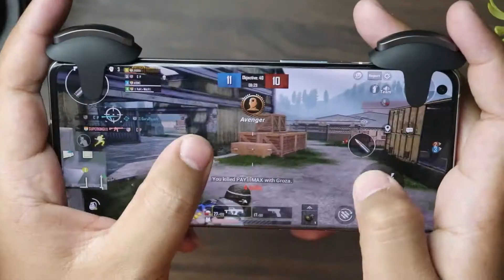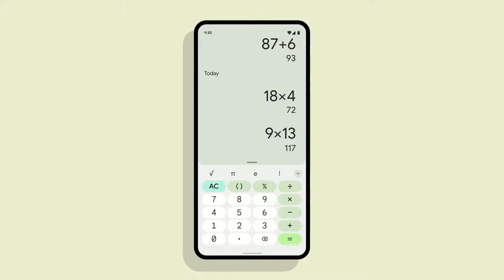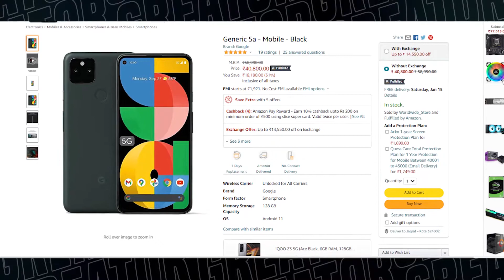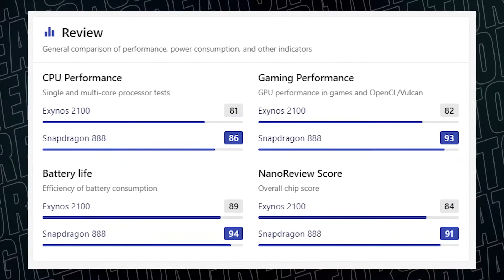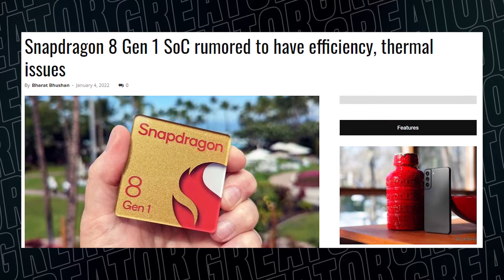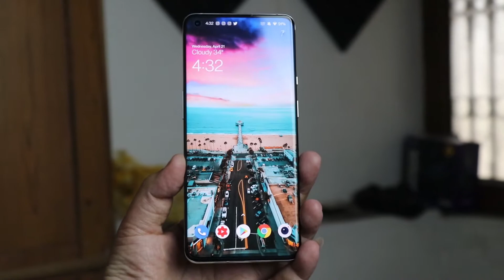Top 3 Upcoming Smartphones and why you Shouldn't Buy them🤦‍♂️🤷‍♂️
THANKS AGAIN FOR WATCHING MY VIDEO ON- Top 3 Upcoming Smartphone..!🔥🔥 You Should Not Buy🤦‍♂️🤷‍♂️

Pixel 6a-
After years of experimentation, Google finally achieved something unique with the Google Pixel 6 and the Pixel 6 Pro flagships. The phones tout a unique visor-like rear camera module to make them stand out. Unfortunately, the Pixel 6 phones have not been released in India and are not likely to come anytime soon. We now look forward to the Google Pixel 6a launch, which is expected to be a mid-range device based on the flagship series. Today, 91mobiles brings you your very first look at the Google Pixel 6a. The Google Pixel 6a renders in crisp 5K resolution come courtesy Steve Hemmerstoffer aka OnLeaks. Check them out below.The Google Pixel 6a shares the same design language as its elder brothers, the Pixel 6 and Pixel 6 Pro. Starting from the front, the Pixel 6a will feature a 6.2-inch flat OLED display with a single centered punch-hole camera and an in-display fingerprint scanner. There are dual rear cameras and a single LED flash housed in a visor-like module similar to the one on the Pixel 6. From these stunning renders, we can see that the Pixel 6a will have a glass back and dual-tone finish. On the right side of the frame, we can see the volume rocker and the power buttons. The volume buttons do look like they are in an awkward position considering the size of the device. The phone will measure roughly 152.2 x 71.8 x 8.7mm (10.4mm including rear camera bump).The Google Pixel 5a that launched back in August had pretty modest specifications such as a Snapdragon 765G and 12MP+16MP rear cameras. So we expect the Pixel 6a to be a step up from its predecessor. The phone could feature a mid-range Tensor processor like a Tensor lite or even a Snapdragon 778G, but we are only speculating at the moment. Since its big brothers had a bump up in camera hardware, we can expect a similar treatment for the Pixel 6a as well. The primary camera may be the same as the Pixel 6 i.e. a 50MP Samsung ISOCELL GN1 sensor.

OnePlkus 10 Pro-
OnePlus 10 Pro specifications
Last week, OnePlus Co-Founder Pete Lau revealed some of OnePlus 10 Pro's specifications through his personal account. The smartphone will run on Android 12 and feature a Fluid AMOLED display with second-generation low-temperature polycrystalline oxide (LTPO) technology and up to 120Hz dynamic refresh rate. It is also confirmed to have Qualcomm's latest flagship Snapdragon 8 Gen 1 SoC. The OnePlus 10 Pro is teased to have a triple rear camera setup with dual optical image stabilisation (OIS) and software tweaks from Swedish camera maker Hasselblad.
OnePlus 10 Pro is also confirmed to have a 32-megapixel selfie camera sensor at the front. Moreover, the phone will have a 5,000mAh battery with 80W Super VOOC fast wired charging and 50W AirVOOC wireless charging support.

Galaxy S22 Ultra is tipped to come in Burgundy, Green, Phantom Black, and Phantom White colour options. It is shown with an inbuilt slot for an S Pen stylus as well. As per the leak, the main camera unit of Galaxy S22 Ultra includes a 108-megapixel wide camera with Super Clear Lens and an f/1.8 aperture, 12-megapixel ultra-wide sensor with an f/2.2 aperture and dual pixel autofocus, 10-megapixel sensor with an f/2.4 aperture, and a 10-megapixel telephoto sensor with an f/4.9 aperture. For selfies, the handset is said to carry a 40-megapixel sensor with an f/2.2 aperture.

The phone in the post is said to be the Exynos 2200 variant. As per the leak, the Galaxy S22 Ultra will offer up to 12GB of RAM and up to 512GB of storage options. It is said to feature 5,000mAh battery as well.

Samsung has not yet announced the launch date of the Galaxy S22 series, however, it is expected that the new series will debut in February.

SO HOPE YOU GUYS LIKED THIS VIDEO OF MINE - Top 3 Upcoming Smartphone..!🔥🔥 You Should Not Buy🤦‍♂️🤷‍♂️

HOPE AAPKO MERI YE VIDEO PASAND AAYI HOGI- Top 3 Upcoming Smartphone..!🔥🔥 You Should Not Buy🤦‍♂️🤷‍♂️